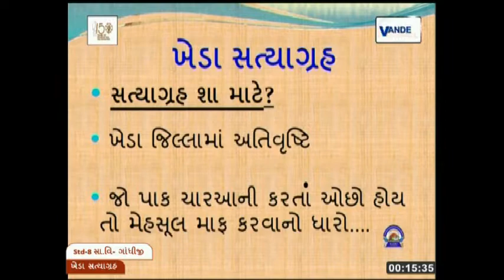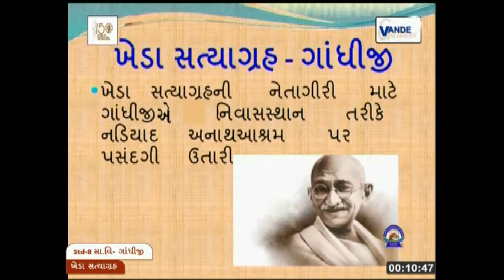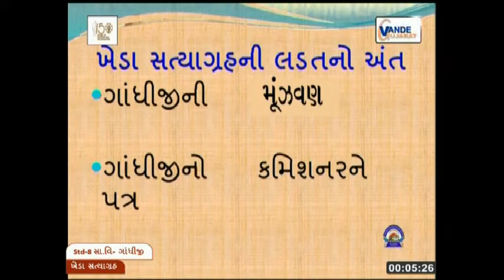ખેડા સત્યાગ્રહ || Kheda Satyagrah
હિતેશકુમાર સી. જાદવ,
આચાર્ય
મુ. વાવડી, તા. ઘોઘા, જિ. ભાવનગર
પ્રસ્તુતિ : જી.સી.ઇ.આર.ટી. ગાંધીનગર